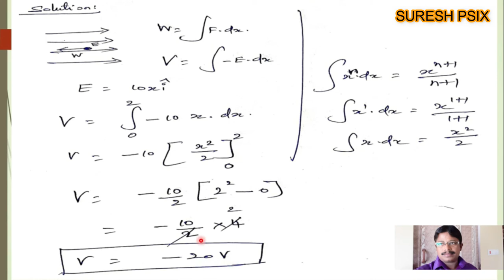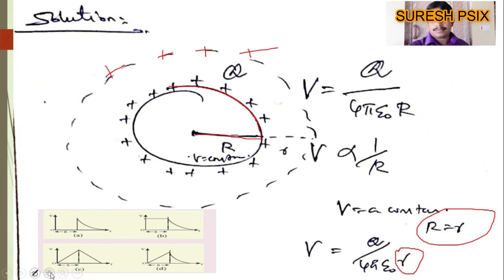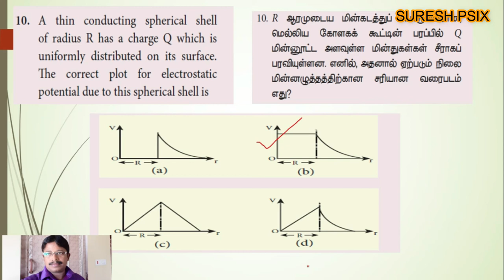12th Physics- Unit 1. Book back one mark solutions Q.No. 6 to 10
Unit 1 Book back one mark solutions  by Suresh